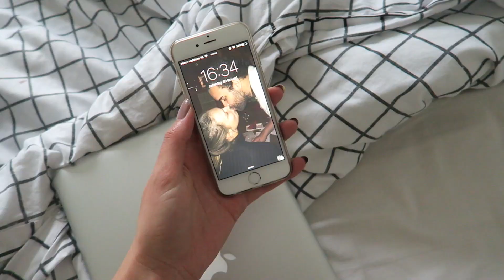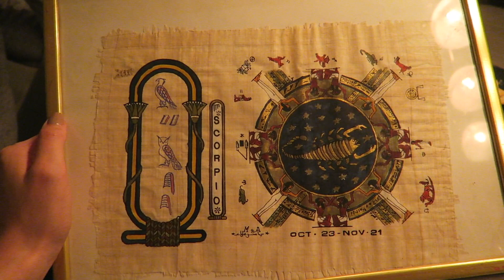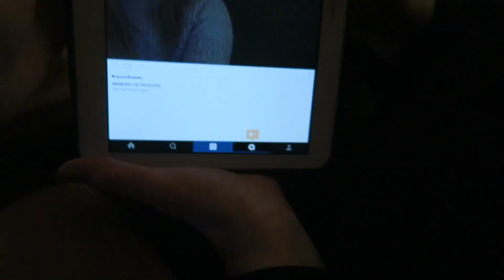VLOG #42 met Sab naar de Action | Aimée van der Pijl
In deze vlog ga ik samen met Sabrina winkelen bij de Action! Verder test ik een Lush masker voor jullie en ik kan al verklappen; I LOVE IT! Ook ging ik lekker naar mijn lieve opa en oma ♡

Havenstraat 87
2102 LB, Heemstede

Hoi, ik ben Aimée! Ik ben 23 jaar en ik maak filmpjes voor op Youtube. Ik post op woensdag om 16:00 een vlog van het afgelopen weekend en op zondag komt er om 11:00 een 'normale' video en dat kan van alles zijn! Bijvoorbeeld een shoplog, een DIY en nog veel meer.
XO